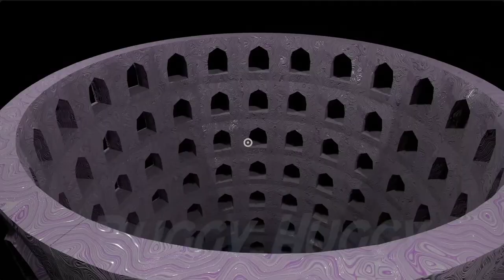Cute Garten of Banban 4 jumpscare Animation Cute PATCHED WILLY And Baby(Garten of Banban Animation)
Cute Garten of Banban 4 jumpscare Animation Cute PATCHED WILLY And Baby(Garten of Banban Animation) nighty boo, COACH PICKLES , Nighty Boo’s MOM
ADMIRAL KRUSTY, Doom Doom ,
HUNKY JAKE, Jester ,SMILEY MILEY,
tall victor , Tamataki & Chamataki